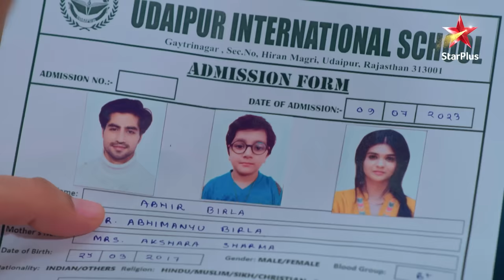Yeh Rishta Kya Kehlata Hai | Ek doosre ki yaad mein Abhir aur Akshara hue dukhi!